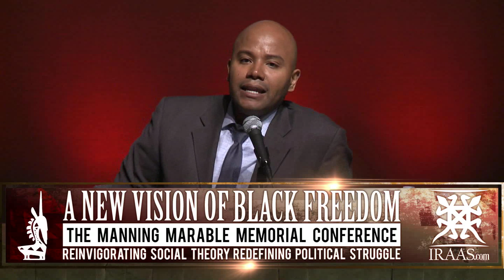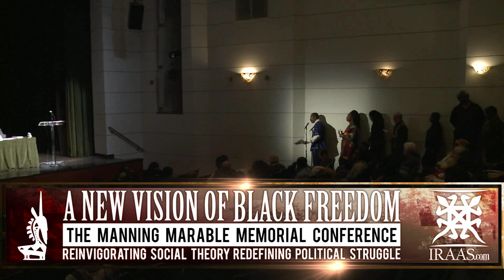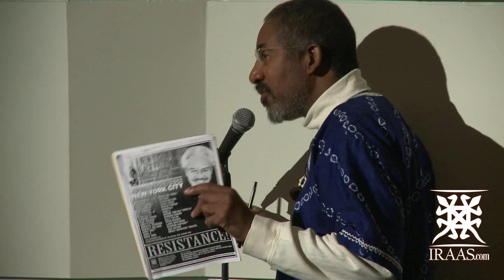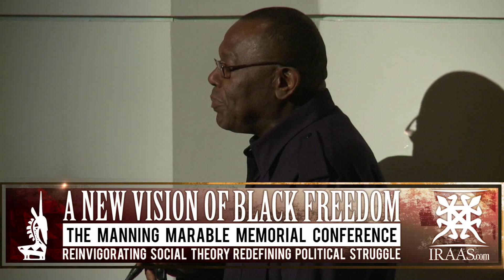4/26/12 Manning Marable's Malcolm X Reconsidered Plenary- Manning Marable Memorial Conference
Thursday, 4/26/12 :Manning Marable's Malcolm X Reconsidered-Opening Plenary at Schomburg Center for Research on Black Culture

A New Vision for Black Freedom: The Manning Marable Memorial Conference-Reinvigorating Social Theory-Redefining Political Struggle

**Panelists**

Bill Fletcher, past president of TransAfrica Forum; a Senior Scholar with the Institute for Policy Studies; an editorial board member of BlackCommentator.com;

Augustin Lao-Montes, associate professor in the Department of Sociology and the Center for Latin American, Caribbean, and Latino Studies- University of Massachusetts Amherst

Khalil G. Muhammad, Moderator-
Director of the Schomburg Center for Research in Black Culture, The New York Public Library. Muhammad is a former professor of African-American history at Indiana University.